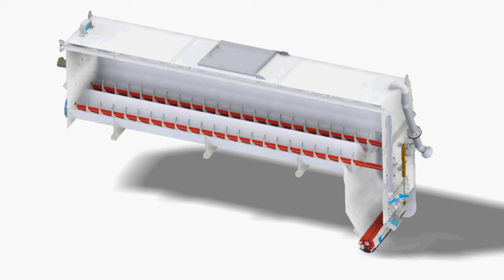Stehr UBS 16 LKW Bindemittelstreuer mit Tiefladertransport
Weltneuheit 2017 bei Stehr: Stehr UBS 16 LKW Bindemittelstreuer mit Tiefladertransport